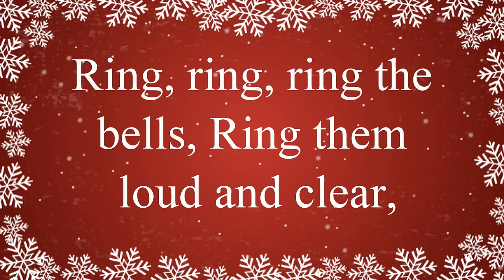Ring Ring Ring the Bells with Lyrics | Christmas Songs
Ring Ring Ring the Bells with Lyrics Christmas song! This classic Christmas song is sung beautifully by our choir - great for concerts, performances, choirs and church. Join us on this merry sing along journey! Merry Christmas

Lyrics:
Sing as a round:
Ring, ring, ring the bells,
Ring them loud and clear,
To tell the children everywhere,
That Christmas time is here!